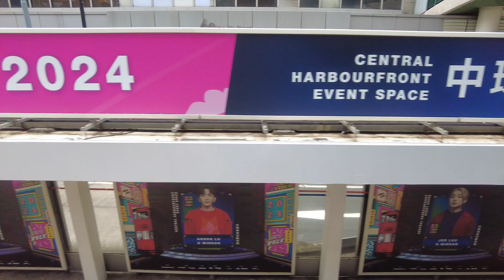[4K] Downtown by Tram in Hong Kong